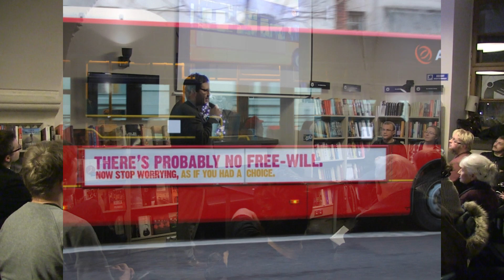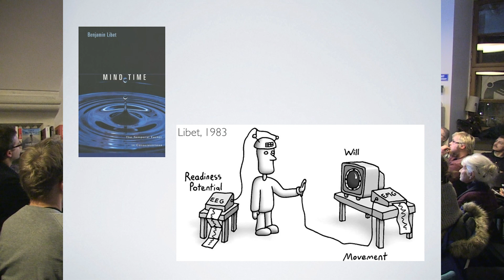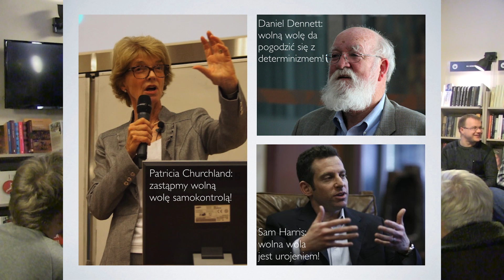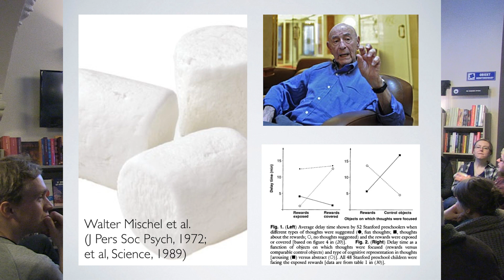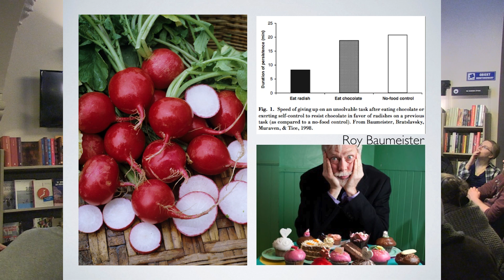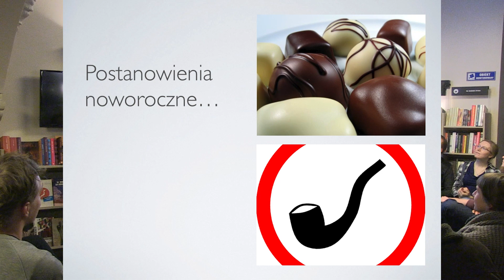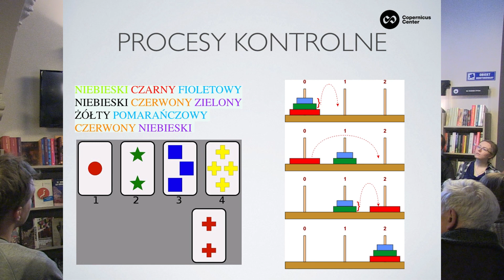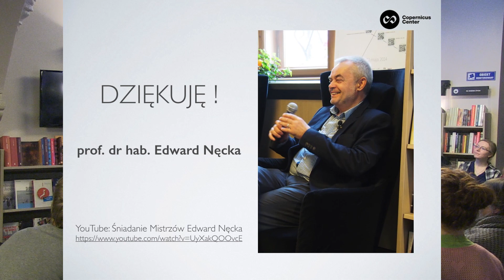Wola: Słaba? Silna? Wolna? Mateusz Hohol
Kolejny wykład z serii "Granice Nauki - Dwie księgi" został wygłoszony przez dra Mateusza Hohola i dotyczył zagadnienia wolnej woli oraz samokontroli.

Some elements of intro footage are taken from freepik.com. The intro music is a fragment of "Readers!